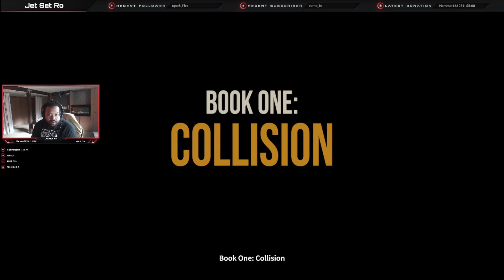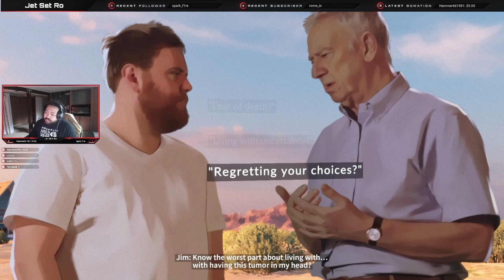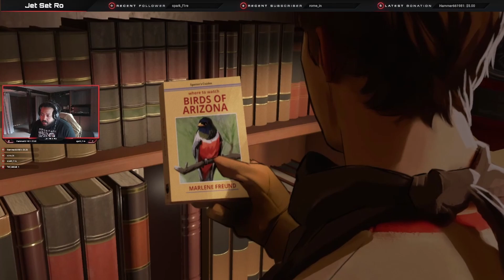As Dusk Falls EP.1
-Hi-Fi Rush MWF
-shorts daily
Let me know if there's a game I should play!